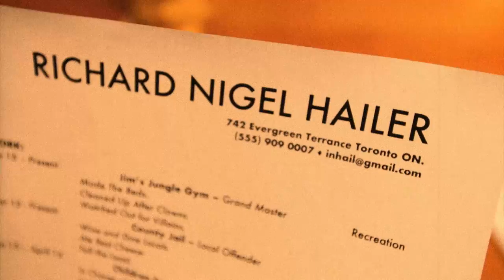DICK! - World's WORST name?!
You'll never get hired if you're a Dick!

Dick would have been IMPOSSIBLE to make without:

CAST:
Justin Williams
Jordan McEwen
Adam Turgeon

CREW:
Writer/Director – Corey Glover
DOP - Sasha "Super Badass" Hill
Sound Recordist – Quinn Glasbergen
Was Dave Laroque There? Yes I think so and he was Continuity.

POST:
Picture Editor/VFX - David Larocque
Supervising Sound Editor - Dan Moctezuma